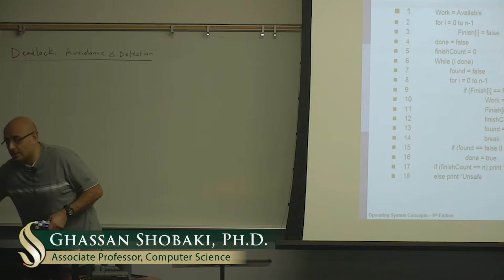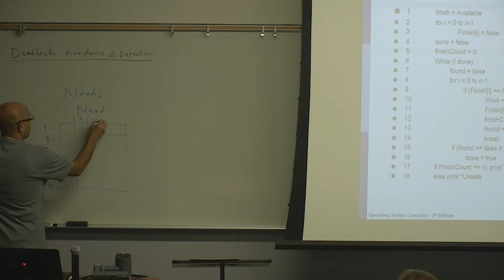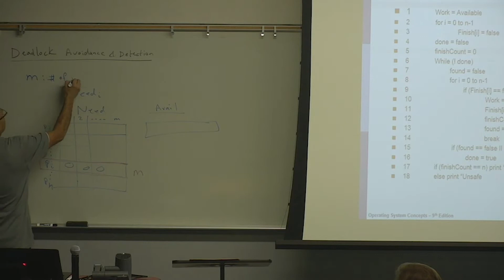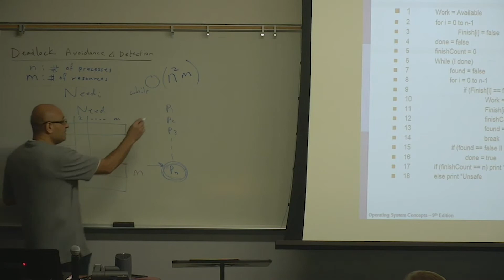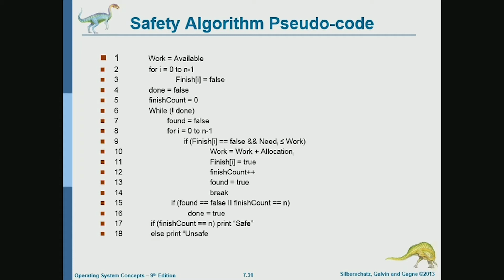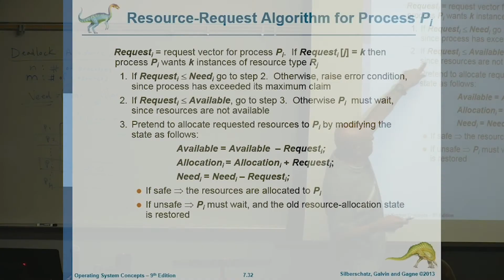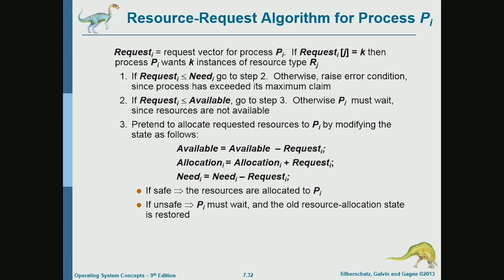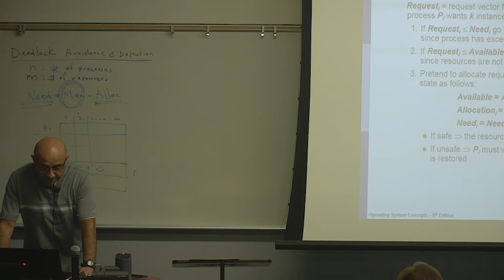Operating Systems Lecture 52: Deadlocks (7): Deadlock Avoidance Using the Banker’s Algorithm (2)